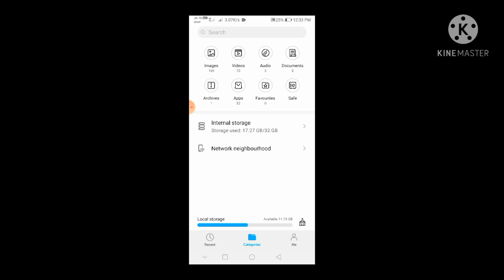My VIP Pack Glitch Ko Kaise Remove Kare | kick pro gamers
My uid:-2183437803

My name :- ankit

⚫SOME HASTAG⚫=

data config vip ff,
data config vvip senjata gosong,
data config vvip tas,
data config vip mas aden,
data config vvip bundle alok,
data config vip bundle,
data config vvip baju,I
data config vvip bundle old,
 ob 26 data config vvip bundle youtuber,
data config vvip bundle terbaru,
data config vvip collection